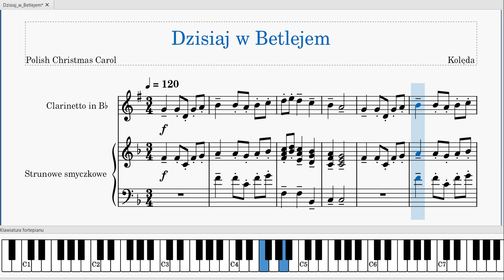Dzisiaj w Betlejem, nuty, Polish Christmas Carol